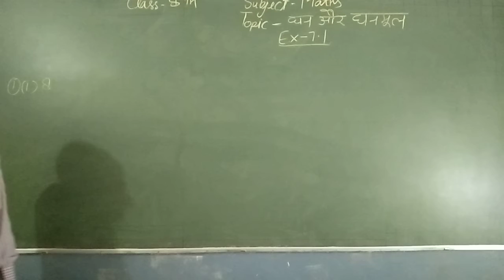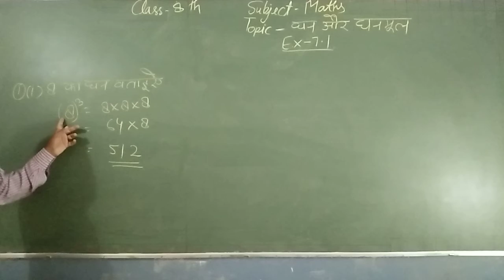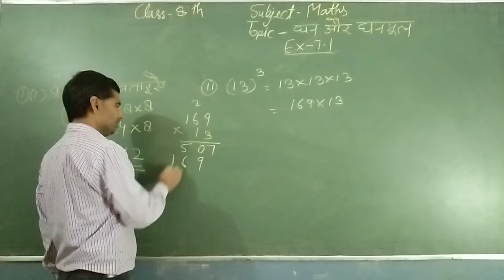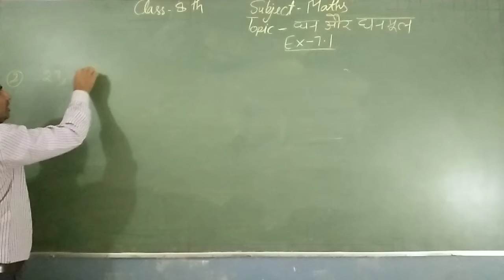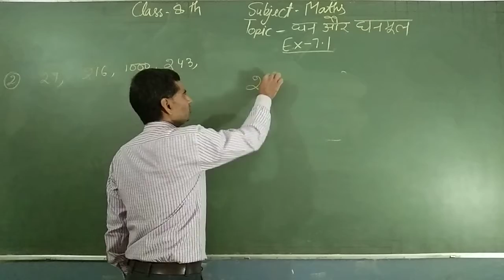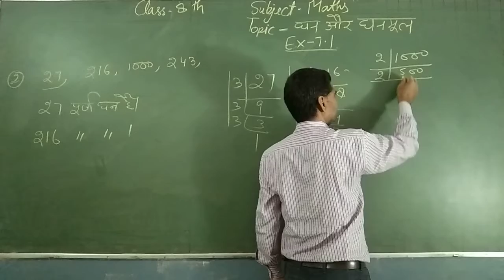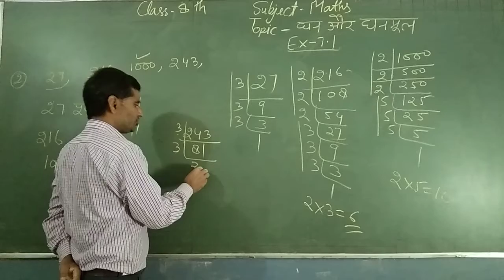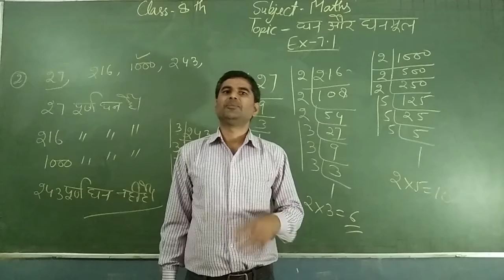Class Vlll Math Topic घन और घनमूल Ex 7.1